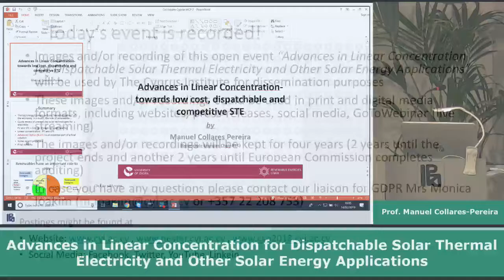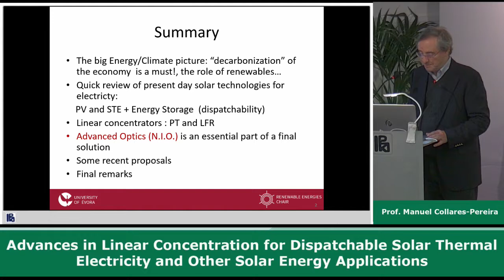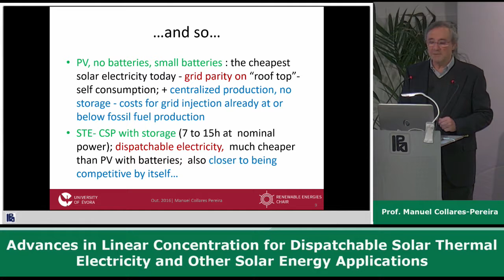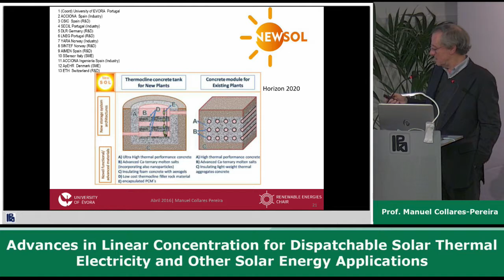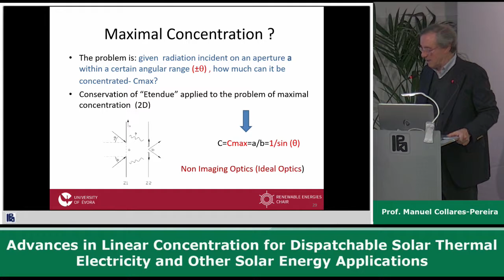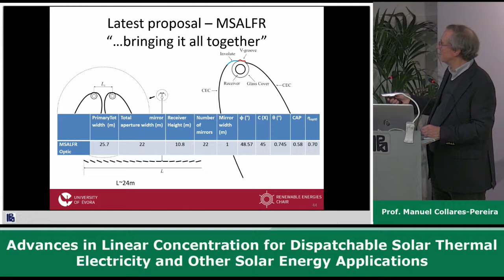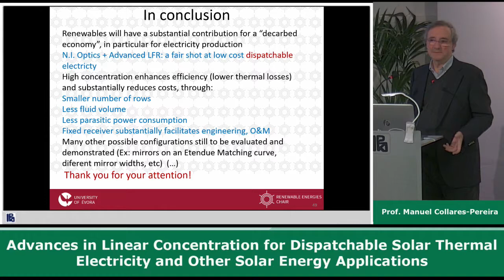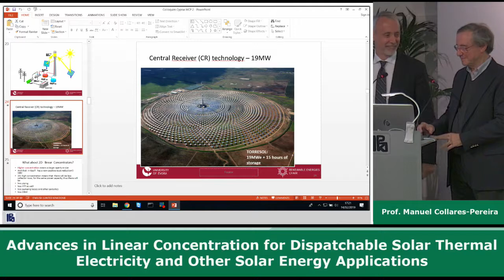Prof. Manuel Collares-Pereira - Thursday 14 February 2019 - 2019 Colloquium Series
Advances in Linear Concentration for Dispatchable Solar Thermal Electricity and Other Solar Energy Applications
SPEAKER: Prof. Manuel Collares-Pereira, Renewable Energies Chair at the University of Évora, Portugal